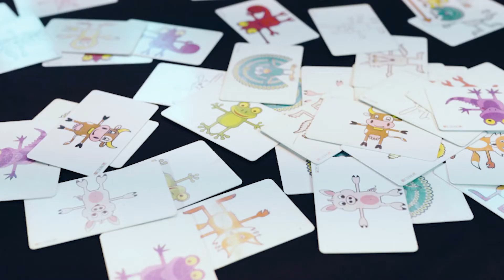Learn O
Adieu tablette
Bonjour Learn-O
DUBB6YPW98WKEVK5